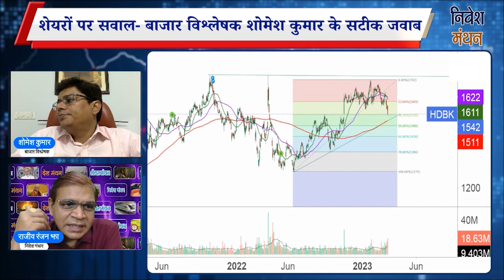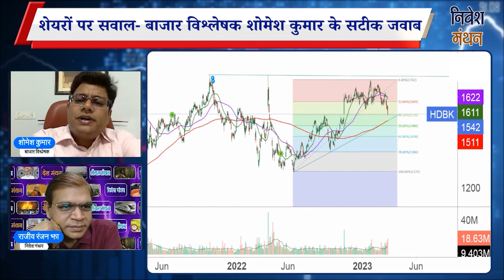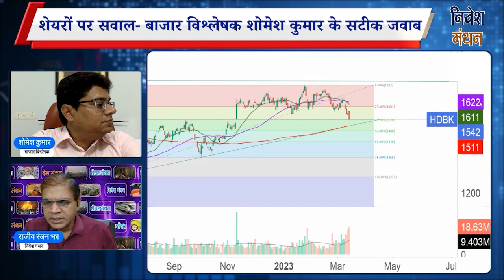HDFC Bank share latest news : नये निवेश के लिए थोड़ा और भाव गिरने का करें इंतजार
HDFC BANK SHARE NEWS | HDFC BANK SHARE PRICE TARGET | HDFC BANK SHARE ANALYSIS